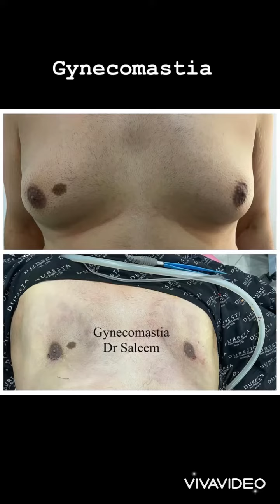Gynecomastia surgery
Gynecomastia surgery for man boob in Pakistan by dr Saleem.